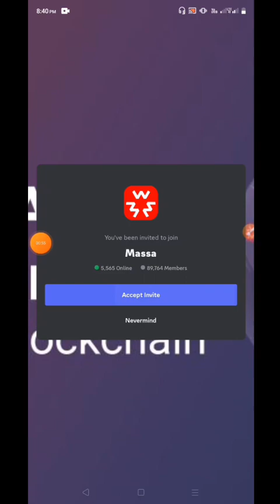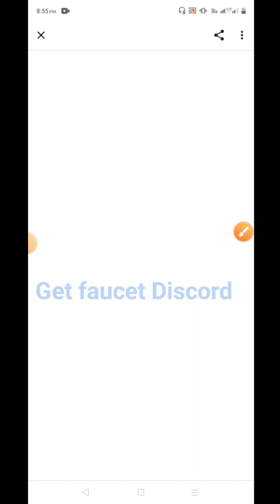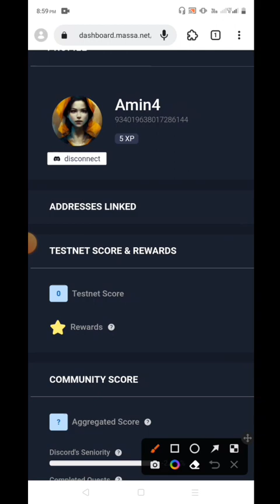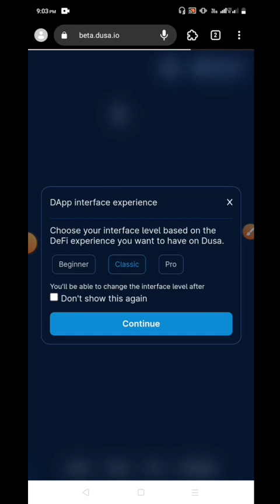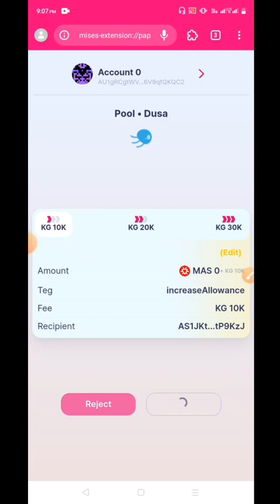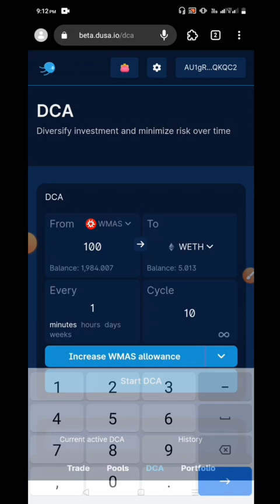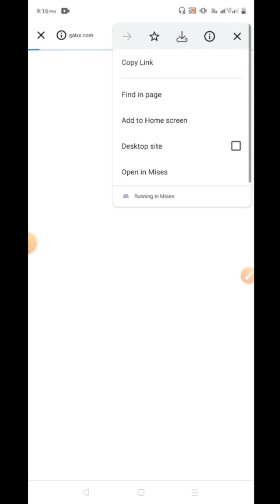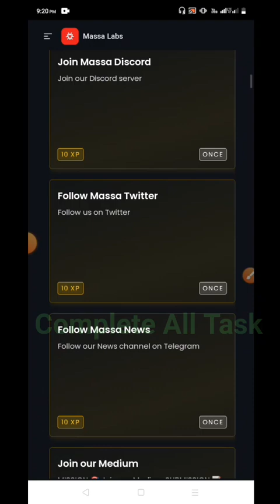Massa Labs TestNet Airdrop | Airdrops Reward Confirm | No Investment Only Free Earning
Massa Labs Airdrops explained
massa Testnet Airdrops explained
Bearby Wallet Airdrops explained

- Question Answer-  B,A,C,C,B,A,A,B,B,A